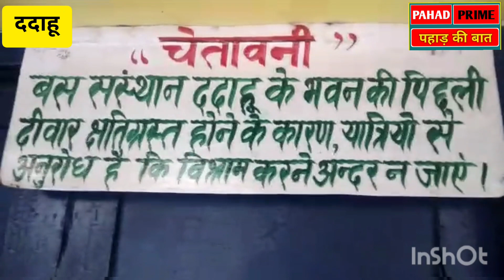इस बस स्टैंड पर बैठना खतरे से खाली नहीं, अनसेफ घोषित | Landslide | Heavy Rain | Himachal | Renuka Ji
पांवटा साहिब: हिमाचल में इस बार बरसात के मौसम में जमकर कहर बरपाया है। अभी तो शुरुआत है। अगस्त में हिमाचल में सबसे ज्यादा जान माल का नुकसान होता है। ऐसे में अगले महीने बरसात क्या रंग रूप दिखाती है, यह देखने वाली बात होगी। बीते कुछ दिनों से हिमाचल का कोई भी ऐसा जिला नहीं है, जहां पर बारिश ने जान या माल का नुकसान न किया हो।

सिरमौर जिला में भी बीते दिनों काफी बारिश दर्ज की गई। भारी बारिश के चलते श्री रेणुका जी के ददाहू बस स्टैंड में दीवार ढह गई।वहां पर अधिकारियों ने निरीक्षण किया और अब जाकर ददाहू बस स्टैंड अनसेफ घोषित कर दिया गया है। आपको बता दें कि बस अड्डे का 50 प्रतिशत हिस्सा बारिश के कारण ढह गया है। क्षेत्रीय प्रबंधक संजीव बिष्ट ने बताया कि बस स्टैंड को अस्थाई तौर पर बंद कर दिया गया है। किसी भी यात्री को बैठने की इजाजत नहीं दी जाएगी।
 उन्होंने बताया कि विभाग के उच्च अधिकारियों को उचित कार्रवाई कर रिपोर्ट भेज दी है, ताकि तुरंत प्रभाव से बस अड्डे की हालत को सुधारा जा सके।

Facebook Page pahad prime
Facebook Group पहाड़ की बात